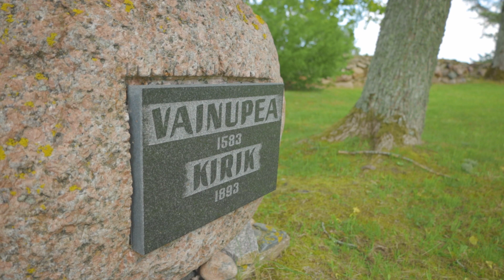Jumal minu varjupaik - EELK Vainupea Kogudus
Kõneleb Urmas Karileet EELK Vainupea kogudusest (episood 1).

"Jumal - minu varjupaik" on lühike õhtumõtisklus, kus igas saates tutvud erineva eesti kirikuga ning kuuled selle esindaja lühijutlust või tunnistust igal teisipäeval ja neljapäeval kell 21.45. Vaata saatesarja Taevas TV7 telekanalilt, veebilehelt TV7 mobiilirakendusest või Youtube kanalilt!

Kui saade sind kõnetas ja soovid toetada selle jätkamist, siis võid hakata TV7 annetajaks.
Taevas TV7 on annetustel põhinev telekanal, mis järgib "Hea annetaja tava" põhimõtteid. Oleme tänulikud iga annetaja eest ja palume õnnistus igale annetajale. Annetada saab kolmel viisil:

1.Pangaülekanne
Maksesaaja: Mittetulundusühing Taevas TV7 Kristlik Ühing
LHV pank: EE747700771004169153 / IBAN EE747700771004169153 / SWIFT LHVBEE22
SEB pank: EE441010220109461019 / IBAN EE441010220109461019 / SWIFT EEUHEE2X
Swedbank: EE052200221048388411 / IBAN EE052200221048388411 / SWIFT HABAEE2X
Viitenumber: 1180.
3. Annetamine annetustelefoni kaudu helistades 900 1770 annetad 10 eurot (kuula kõne lõpuni).

Jälgi meid sotsiaalmeedias - Facebookis, Instagramis, Youtubes, et olla kursis uute põnevate episoodidega!